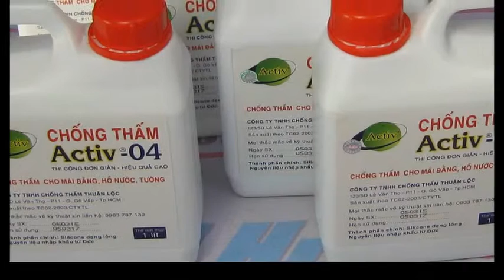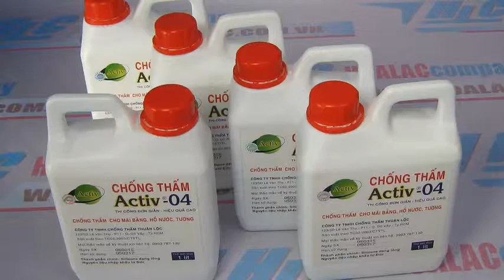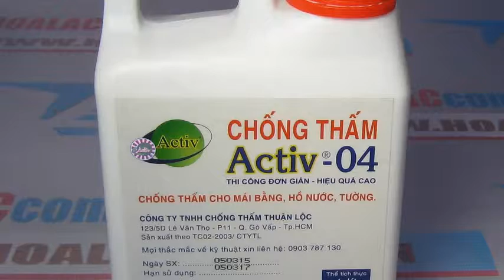Dung dịch chống thấm cho mái bằng hoàn chỉnh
Activ 04 Chống thấm mái bằng, tường đã hoàn chỉnh
Activ-04 bình 1 lít
 Activ-04 Chống thấm cho tường,mái bằng đã hoàn chỉn
 Dung dịch chống thấm mái bằng không lát gạch
Dung dịch chống thấm cho tường hoàn chỉnh Activ 02
Chống thấm cho mái bằng tường đã hoàn chỉnh
 Activ-04
19 - Activ-04 bình 1 lít
20 - Activ-04: Chống thấm cho mái bằng, tường đã hoàn chỉnh - bình 1 lít